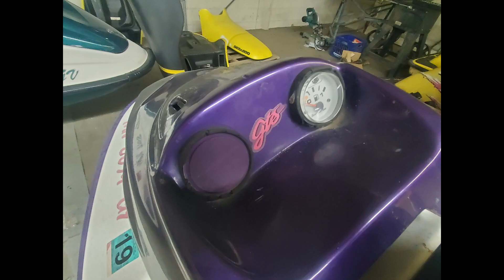1997 Sea-Doo GTS 717 Project Recap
A few pictures from this 97 GTS project.
Bought this from a friend, who bought it for the trailer it was on. He was told by the previous owner the engine was seized. It was last registered in 2016 and registration expired in 2019, so no telling how long it had been sitting.
Once I got it home, I began to dive into it to troubleshoot it. Within a few minutes I found out the pump cone had failed which resulted in the pump failing and seizing up. I removed the pump and the engine spun freely. I then did a compression test on the engine and it was great! So I began to work on the carbs and everything else.

Rebuilt Carbs with Back to OEM Kits from OSD Marine.
New Oil Lines.
New Oil Injection Filter.
New Gas Lines.
Fixed Fuel Baffle..
New Carrier Bearing.
Bought a used pump, then serviced it with a new wear ring, cone and oil.
Hood swapped from a donor.
Old foot mats removed and new HydroTurf Mats installed.
Graphics removed, wet sanded, buffed and polished, new graphics installed.

Ski was sold with a trailer within about 2 weeks.